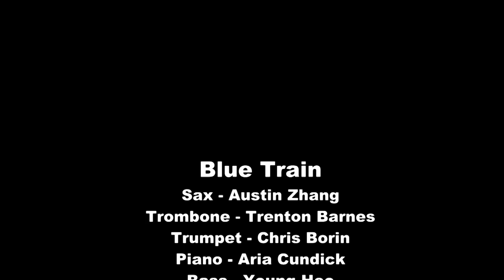GDYO Jazz - Blue Train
Sax - Austin Zhang
Trombone - Trenton Barnes
Trumpet - Chris Borin
Piano - Aria Cundick
Bass - Young Heo
Drums - Dustin Nielsen